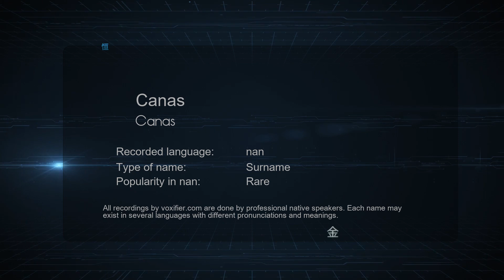How to Pronounce Canas (Canas) in nan - Voxifier.com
This is the nan pronunciation, gender, and phonetics recording of the name Canas (Canas). The same name may exist in other languages with different pronunciations. Check the meaning of name along with other possible pronunciations or similar names for free Voxifier uses the help of expert linguists to simplify pronunciations by replacing some special sounds with sounds more commonly available across all languages.